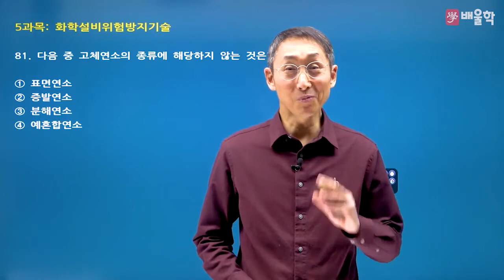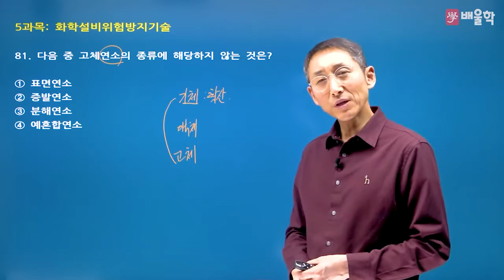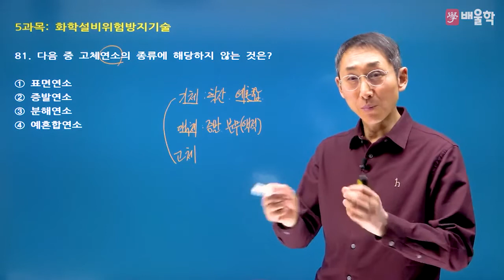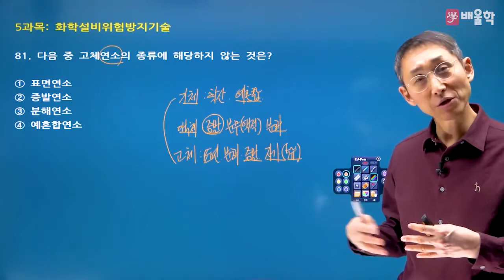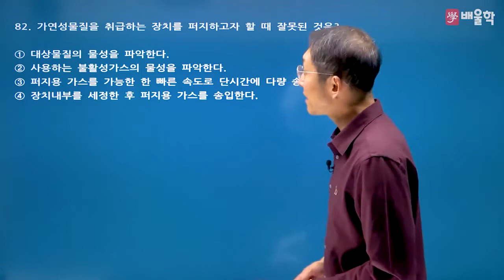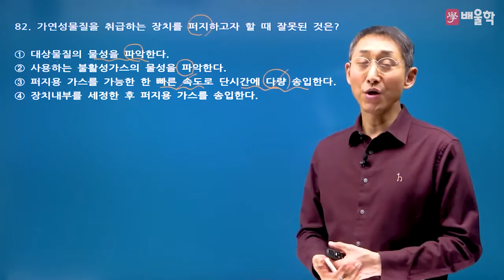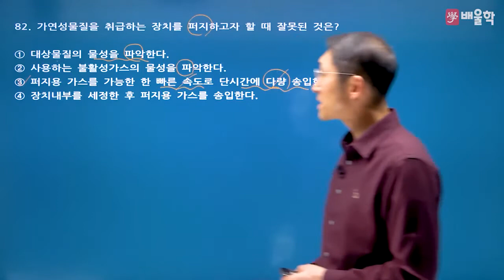[산업안전기사 필기] 2021년 3회 필기 기출 풀이 5과목 화학설비위험방지기술 - 김용원 교수님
2021년 3회 산업안전기사 필기 5과목. 화학설비위험방지기술 기출문제 해설 강의!